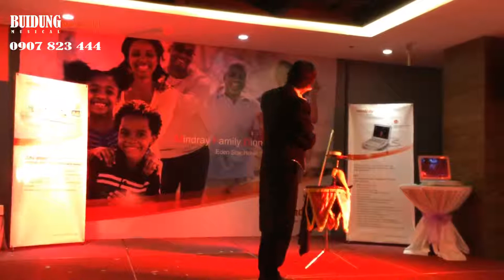Ảo thuật gia chuyên nghiệp - 0907 823 444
CÔNG TY TNHH TMDV ÂM NHẠC BÙI DŨNG
 Chuyên tổ chức sự kiện chuyên nghiệp
 Cung cấp họa sĩ vẽ tranh cát
 Cung cấp nhân sự sự kiện: ca sĩ trong và ngoài nước, ban nhạc, nhóm múa, MC, PG,PB ...
 Cung cấp thiết bị sự kiện: Âm thanh, ánh sáng ...
 Bán và cho thuê thiết bị âm nhạc
 Đào tạo nhạc công, ca sĩ
Mr Dũng: 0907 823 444
Địa chỉ: 5/49/3 Nơ Trang Long, p.7, Q.Bình Thạnh, HCM